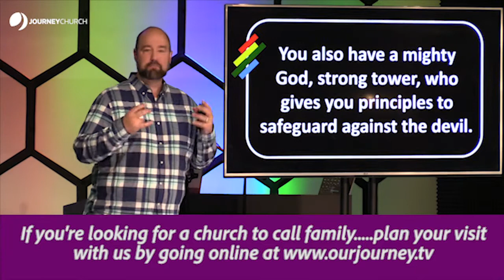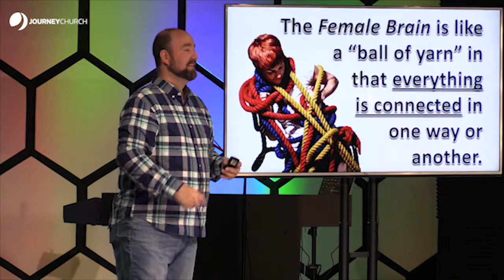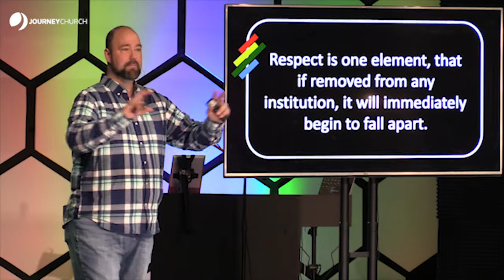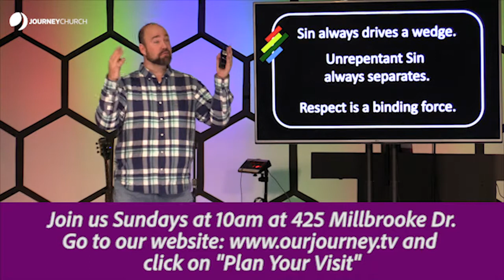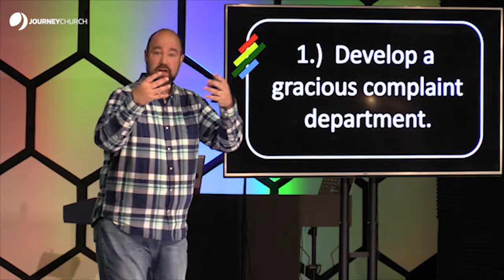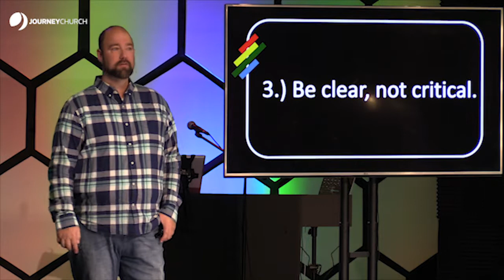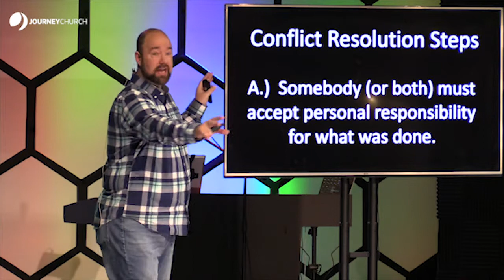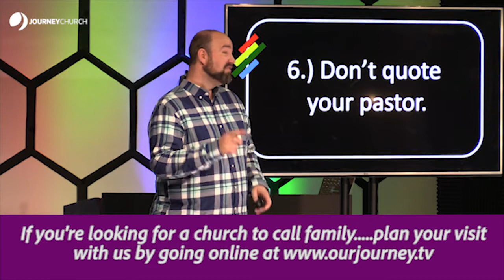Journey Church at Home - February 28, 2021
Join us as we continue our series That's the Power of Words.